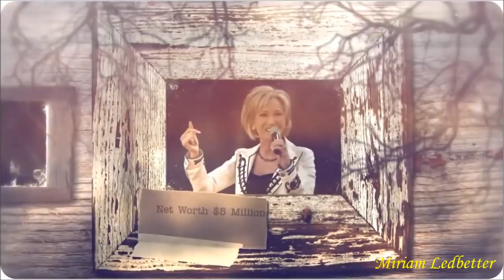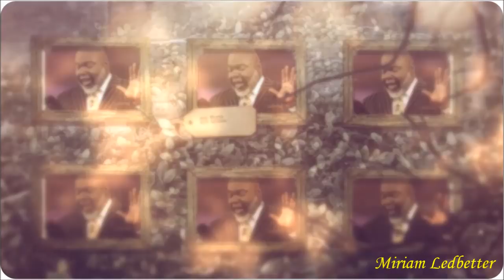Richest Pastors In The World